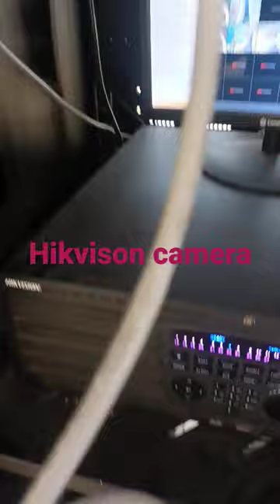hikvison camera installation LPG plant side